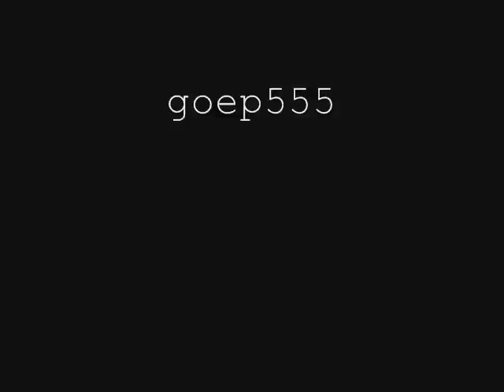Zerstoren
A tribute to military destruction. Music by Rammestein